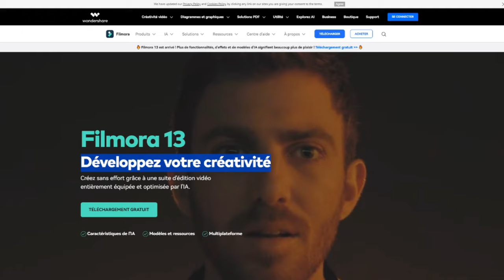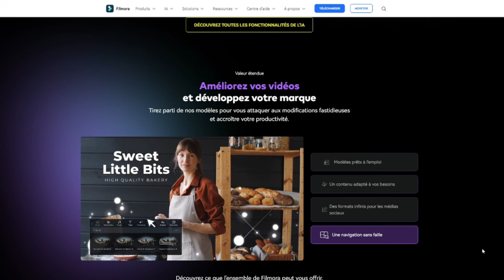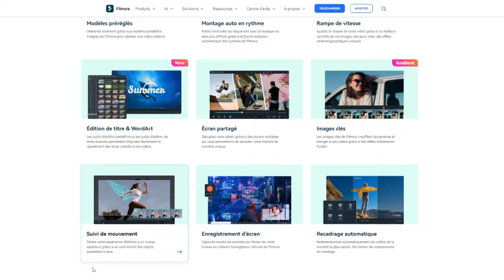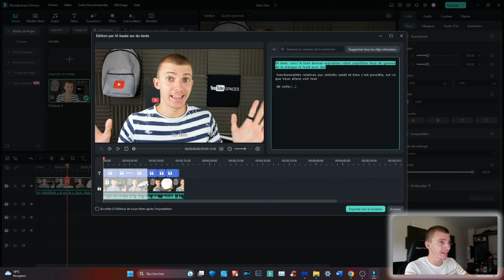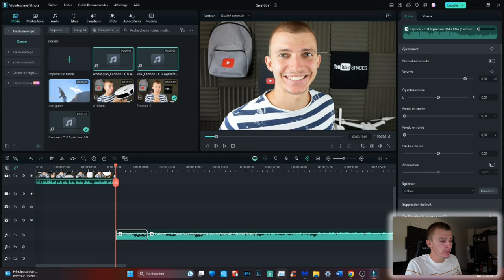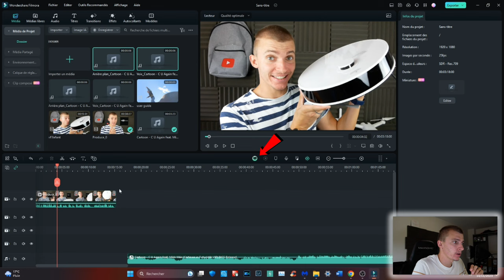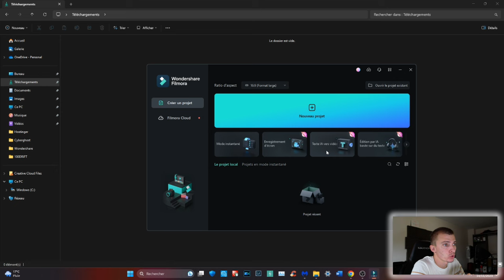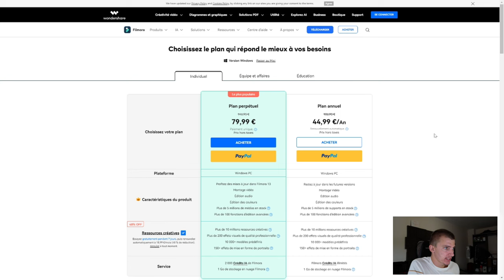FAIRE DU MONTAGE VIDEO AVEC L'IA ! FILMORA 13 AVIS & PRESENTATION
Cette vidéo est en collaboration avec la marque FILMORA.
► Essayez Wondershare Filmora13 pour monter vos vidéos facilement Ou l'appli mobile Wondershare Filmora13

INDEX

00:00​ : Introduction
00:26 : Logiciel de montage vidéo Filmora 13
01:00 : Les fonctionnalités IA avec Filmora 13
01:50​ : Les caractéristiques de Filmora 13
03:17​ : EN LIVE - Présentation rapide du logiciel
04:00 : EN LIVE - EDITEUR DE TEXTE IA
05:40​ : EN LIVE - Découpe intelligente
06:55 : EN LVIE - Dissocier l'instrumental et la voix d'une musique
08:08 : EN LIVE - Filmora Copilot
09:00 : EN LIVE - Texte vers vidéo
10:57 : EN LIVE - Prix de filmora 13
11:57 : Mon avis et conclusion

Bon visionnage ! ;)